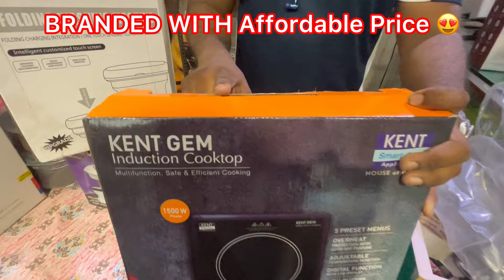मुंब्रा नया स्टोर नया ऑफर |All household,kitchen items&Fmcg Products in biggest discount#vlogs#viral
Mumbai ka Sabse Sasta Warehouse With Price "CHALLANGE" Kitchen & Household Products#vlog#viralvideo

80% तक डिस्काउंट सारे किचन के समान पर | biggest discount on kitchen item vlogs​ ​ kitchenitem​
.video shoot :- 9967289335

.Sabse Sasta Price Challenge | Delivery Available | 60% To 80%OFF | Big Discount on Shopping | Sale | Vlog

Shop address :- loot Bazaar,near nice city,shilpata Mumbra

नया धमाका नया 99 स्टोर in jogeshwari | kitchenitem and household item jogeshwari 99 store vlogs​

welcome 99 store opp ismail yusuf college near auto stand near stn jogeshwari east mumbai

कुछ भी लो 100 ₹ के अंदर | 99 store borivali | all household item in 99 ₹ vlogs​ ​ mumbai​
नए नए सामान आ गए 99 स्टोर में | any item in just 100 ₹ | borivali 99 store vlogs​ household​ ​
Huge Discount At 99 स्टोर बोरिवली, मुंबई | 99 Store Borivali Cheap Household Items 2023 Store

[ 🛒 Grocery] Happilo 100% Natural Premium California Dried Almonds 500g Pack Pouch
[ 🛒 Grocery] Dry Fruit Hub Tunisian Dates 2kg Pack Of 4 Each 500g Fresh Tunisian Khejur/khajur

[ 🛍️ Grocery] Kanti Sweets Kaju Gunjiya Made With Cashews - 500g

[ 🛍️ Grocery] Happilo Premium International Daily Super Fitness Mix 325g

[ 🍎 Grocery] True Elements Watermelon Seeds 250g - High In Protein

[ 🛒 Grocery] Creative Farmer Vegetable Seeds Sweet Melon Seeds - Musk Melon Golden

millionviews millionsubscriber#agro nonfood#cattleseeds f.m.c.

warsibazaar mumbra cheapestmarket newyearspecial halalproducts household #smartgadgetsforhome

₹5 ka lo ₹50 ka becho
₹10 का लो ₹100 का बेचो
Stocks Clearance Items
Home Appliances
Kitchen Useful items Cheapest price
Sabse Sasti Dukaan Crawford market
mixer grinder wholesale market Mumbai
mixer grinder manufacturer & supplier in india
mixer juicer machine wholesale shop
wholesale price mixer juicer
Dinnerware brand new stocks
Wholesale market Mumbai
list of home appliances
list of cooking appliances wholesale
small appliances wholesale marketord market Mumbai